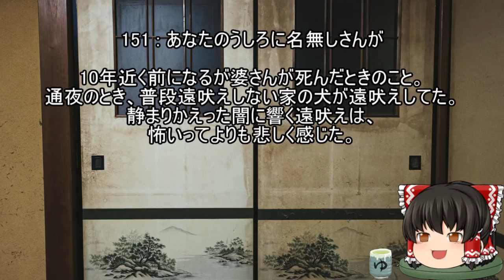スレシリーズ『お葬式であった話』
来世はクラゲになりたい。

音楽

FREE BGM
DOVA-SYNDROME

背景素材

ぱくたそ

参考スレ
『お葬式であった話』